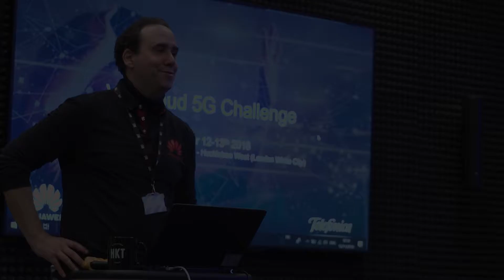Huawei 5G Roadshow. A big success!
The era of 5G is underway. As the pacesetter of the 5G technology, Huawei hit a success in the innovation of network technology and has invented the 5G VR equipment and network, thus creating a whole new user experience. Huawei Roadshow’s person-in-charge, Frank had shared on the future of 5G application and also on experiences he gained from his Europe Roadshow tours.

We are a digital marketing agency helping overseas companies penetrate the Chinese market. We provide video production and investors and big clients introduction services.